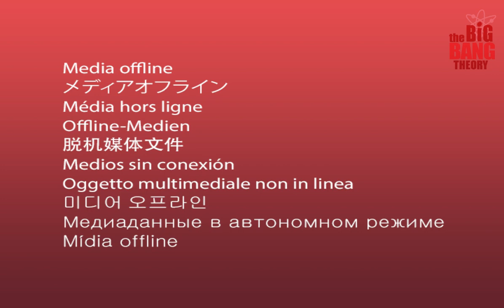Howard releases Bernadette's N.U.D.E photo to Leonard and Raj✸The Big Bang Theory